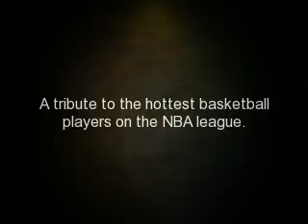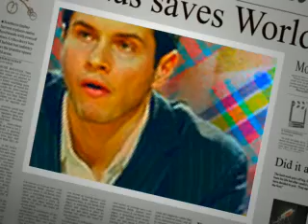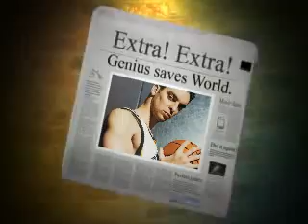NBA's hottest players!!